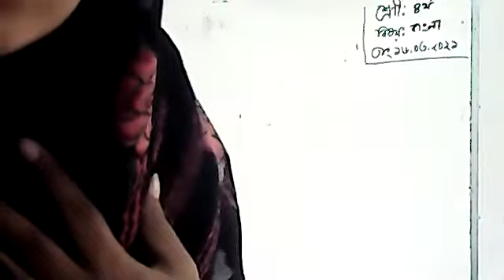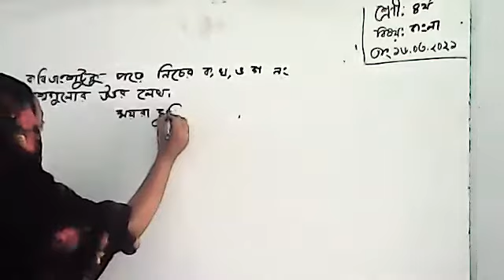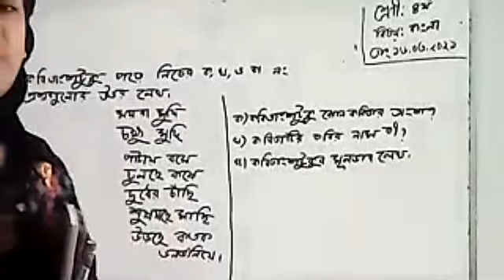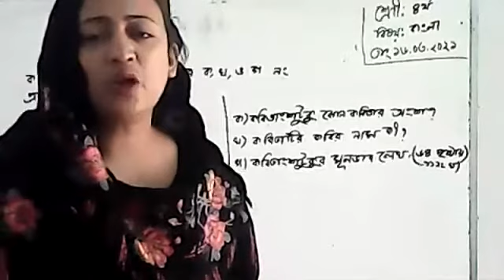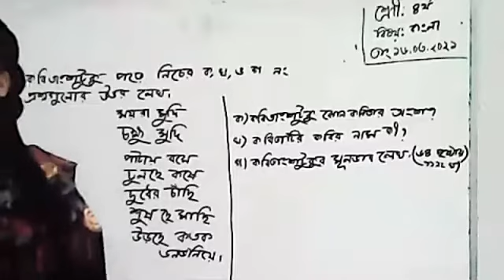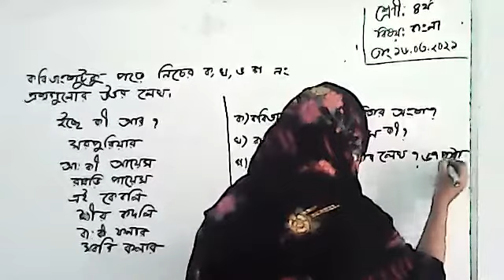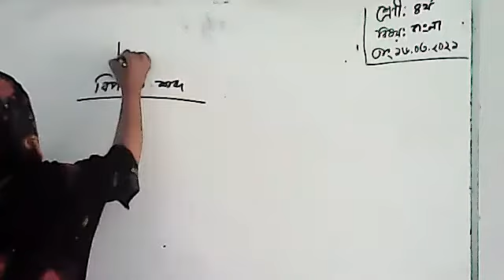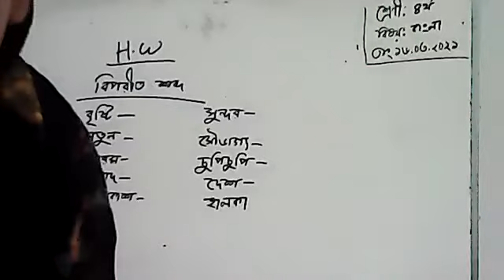class 4 BANGLA